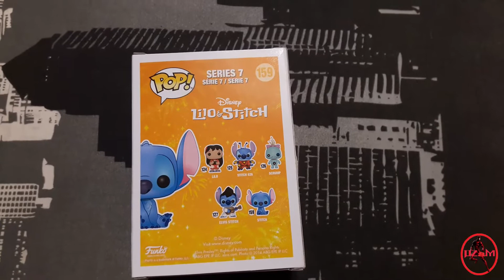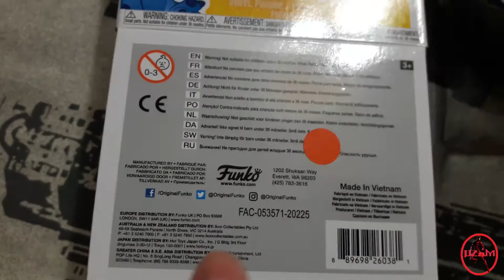FUNKO POP! STITCH (DISNEY) EXCLUSIVO EDICIÓN DIAMANTE - UNBOXING & REVIEW